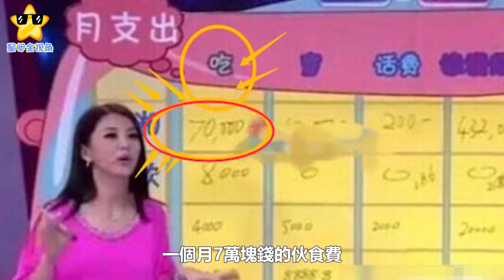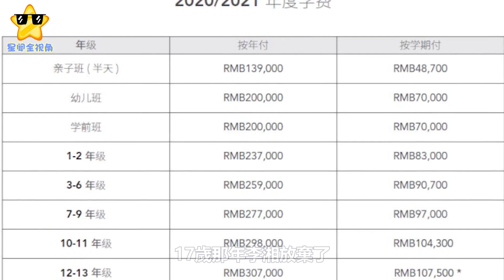11歲王詩齡近照曝光！身高1米7，身材壯實不輸爸，發育特好！每月7萬伙食費令人震驚#王詩齡#王岳倫#李湘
11歲王詩齡近照曝光！身高1米7，身材壯實不輸爸，發育特好！每月7萬伙食費令人震驚